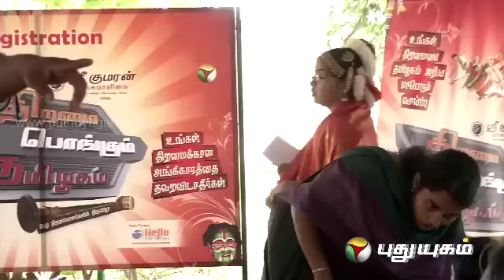Thiramai Pongum Thamizhagam (09/02/2014) - Part 1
'Thiramai Pongum Thamizhagam' program showcases the skills of the people of Tamilnadu to the world. Talented and skilled competitors from cities like Chennai, Trichy, Madurai and Coimbatore would be called for to tackle various challenges posed to them  and shortlisted for the final stage. The final stage has been planned in such a way that it is extremely interesting and absorbing.  The winner would be felicitated with a title at a grand, extravagant stage. The judges to this program would be famous, well established, popular personalities.